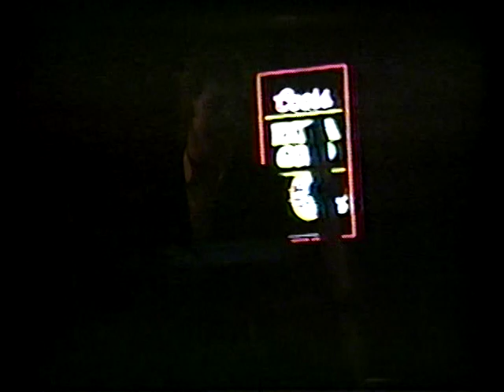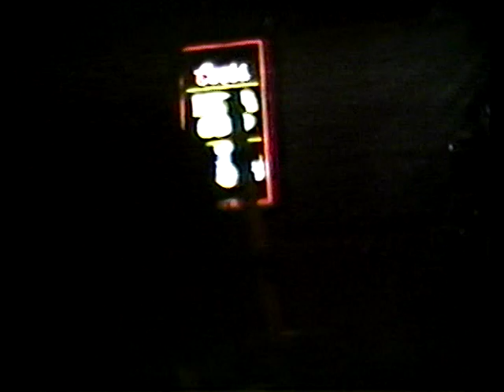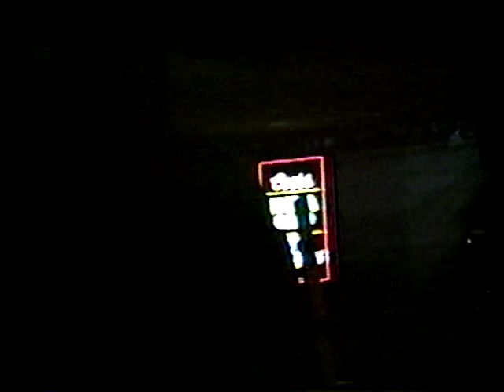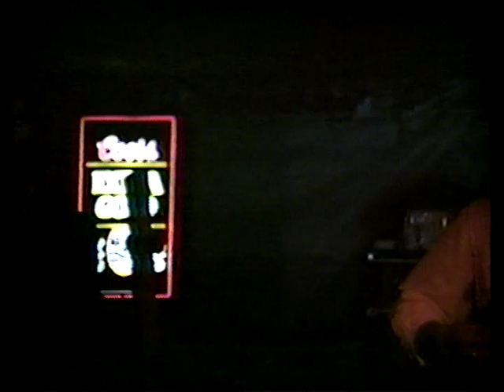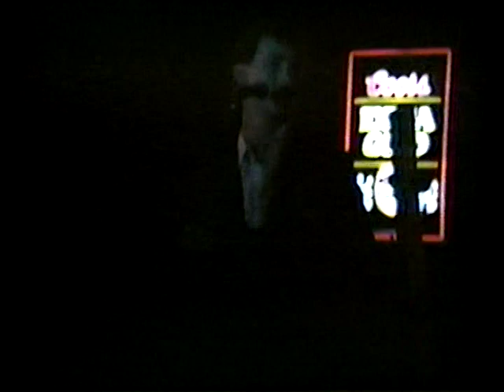JIM ROWLAND SOLID GOLD BAND September 26th 1989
Recorded live at The Paint Stallion night club, Joplin Missouri. This is a rare recording. My parent's stopped by after vacation, and had VHS camera on hand!!! Thanks' to my folks for this footage!!!
JIM ROWLAND Guitar and Lead Singer
Dave Mallard Bass Guitar and Singer/Harmony's
Lou Davidson Lead Guitar and Singer/Harmon's
Kevin Cox (AKA Mort Thistel) Drummer with a big foot!
Jimmy Buttrum Keyboard and Singer/Harmony's

R.I.P Lou Davidson.